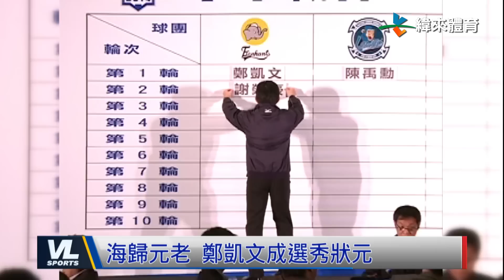4/9 中信兄弟海歸派集結！ 海歸元老鄭凱文先發後援兩頭跑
為了挑戰更高層級，只要球員一有機會，往往就會飛去國外，挑戰自己極限，不過返回台灣參加中職的人數，也是不少。

而在回到台灣之後，表現相當出色的球員也很多，在中信兄弟隊裡，有哪些強力海歸派呢?